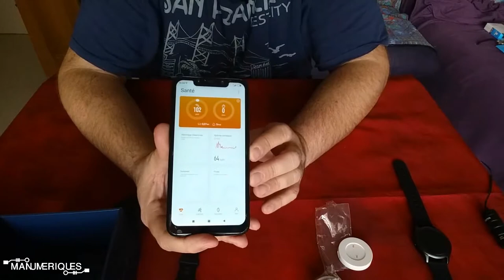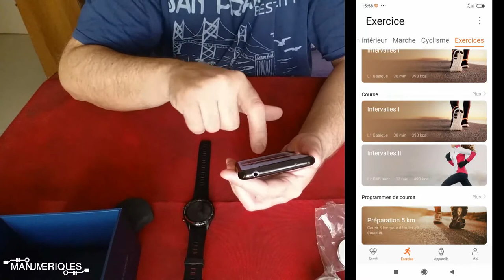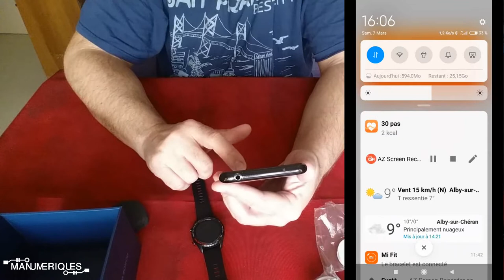Est-ce que la Honor Magic Watch première version est intéressante ?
Test et descriptif  de la montre Honor Magic Watch version 1